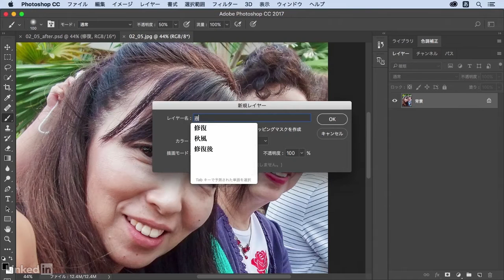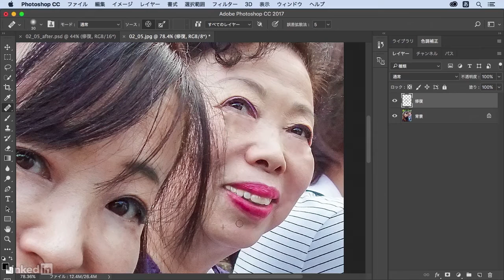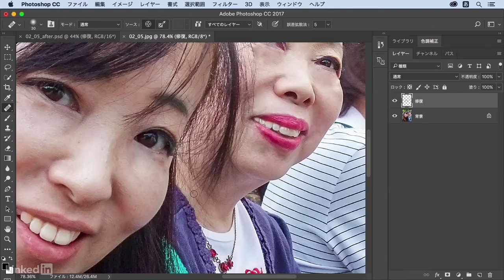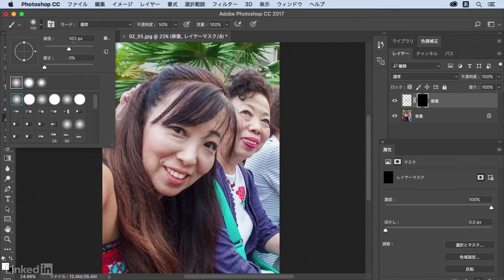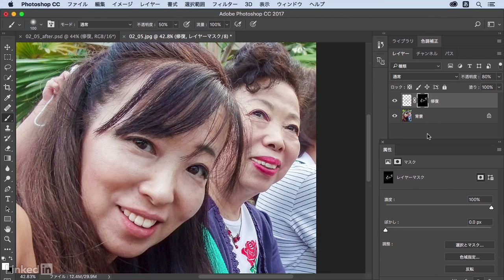Photoshop ポートレートレタッチ講座：シワを自然に消す｜Lynda.com 日本版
説明：シワを目立たなく処理をしていきます。シワは完全に消したくなりますが、消しすぎると肌が平坦になりとても不自然な印象になりがちですので、ある程度のテクスチャを残しておくことがポイントです。

この動画はLynda.com日本版による土屋徳子講師のコース 「Photoshopによるポートレートレタッチ講座」 から抜粋したものです。